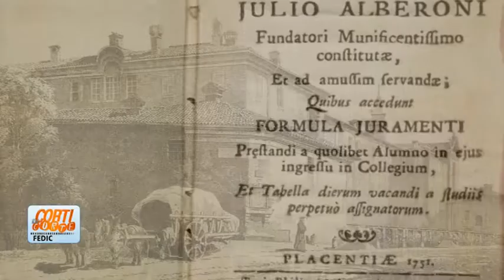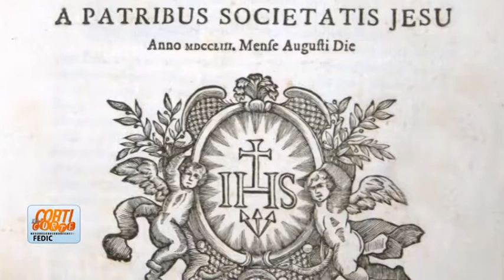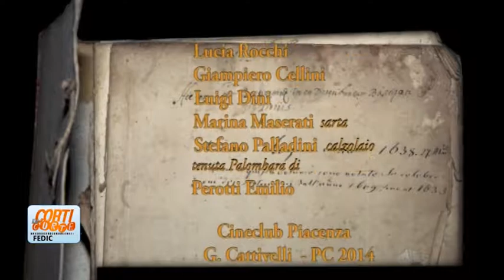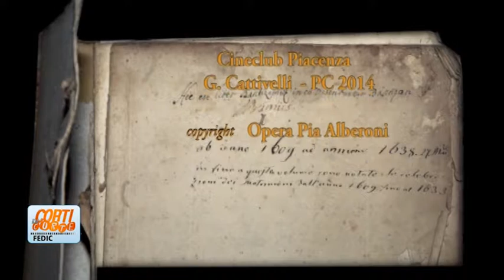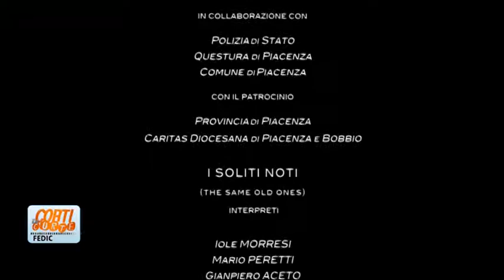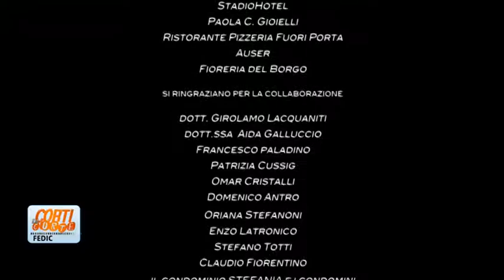Corti di Corte Puntata190 Silvano Tinelli Gianluigi Ruzzinetti, Marco Toscani